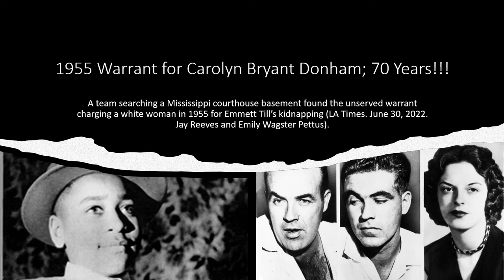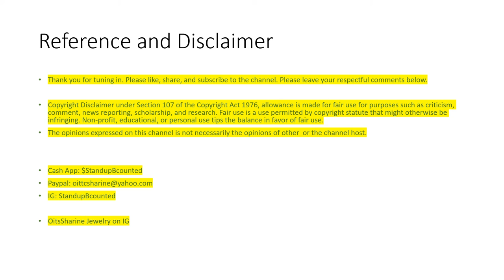The 1955 Warrant for Carolyn Bryant Donham..70 Years!!!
A team searching a Mississippi courthouse basement found the unserved warrant charging a white woman in 1955 for Emmett Till’s kidnapping (LA Times. June 30, 2022. Jay Reeves and Emily Wagster Pettus).

Thank you for tuning in. Please leave your respectful comments below.

The opinions expressed on this channel is not necessarily the opinions of other  or the channel host.